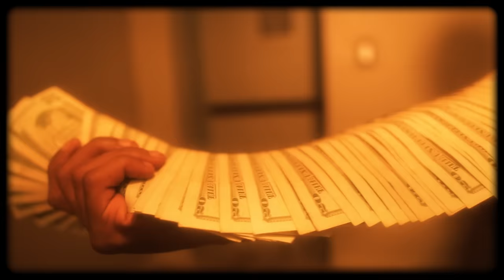Blockwork - Trench Baby [Official Music Video]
Follow: @block_work55